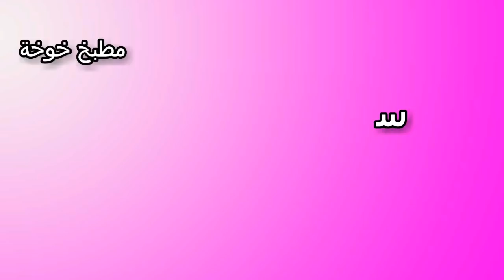غريبة اقتصادية للعيد بمذاق الحامض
المقادير
100 غ زيدة
بيضة
100 غ سكر سنيدة
عصير حامض
قشرة حامض
250 غ دقيق ابيض
سكر صقيل و سكر سنيدة للتفنيد او تزيين